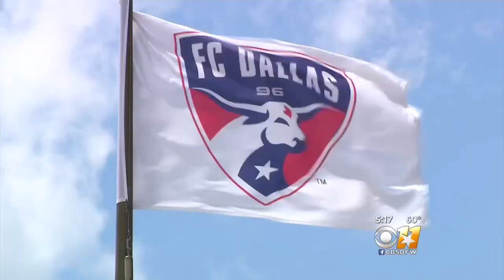Dallas Leaders Approve Consideration For World Cup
The DFW area moved one step closer in their bid to be considered as a host city for the World Cup in 2026.